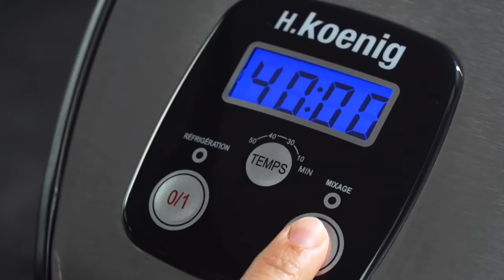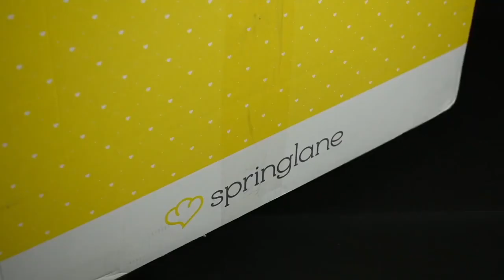TOP 3 : Meilleure Machine à Glace ( Sorbetière) ✅ de 2021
😁Bonjour à tous et bienvenue dans cette nouvelle vidéo où l'on vous présente les meilleures Machine à Glace ou aussi appelées Sorbetière de 2021 !😁

3.⭐Sorbetière Turbine à Glace Elli avec compresseur de 1,2 litre
2.⭐Sorbetière Turbine à Glace Professionnelle HF250 H.Koenig
1.⭐Sorbetière Turbine à Glace Emma avec compresseur auto-refroidissant